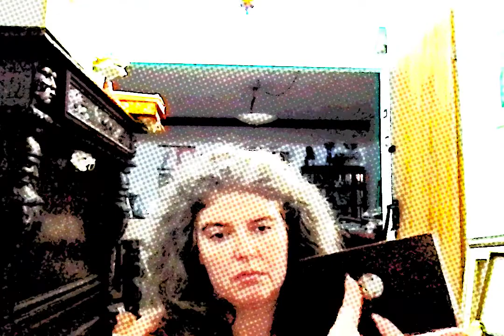Victoria Bratt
Taiji VictoriaBratt;